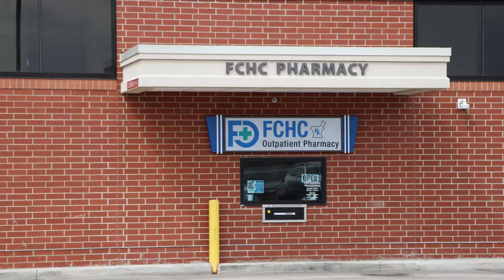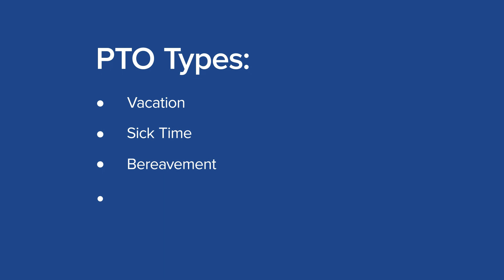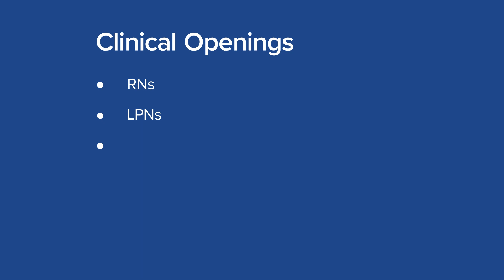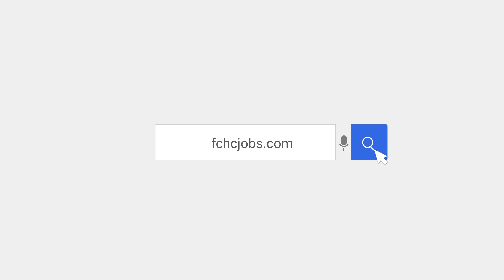Fulton County Health Center HR Recruitment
Learn more about position openings at Fulton County Health Center